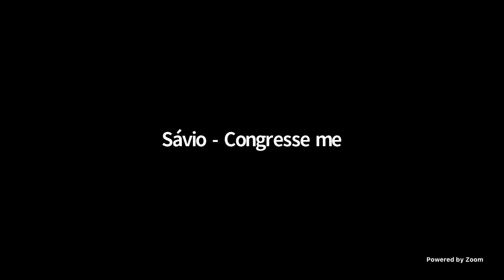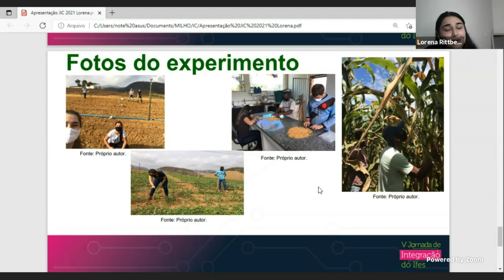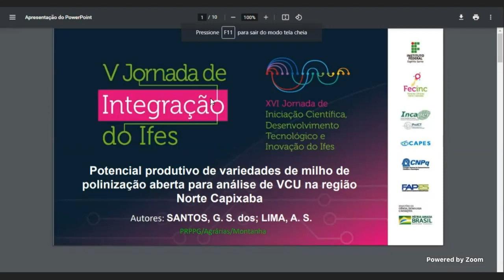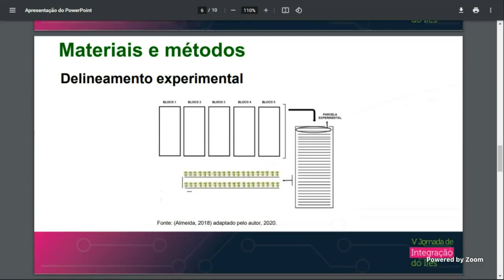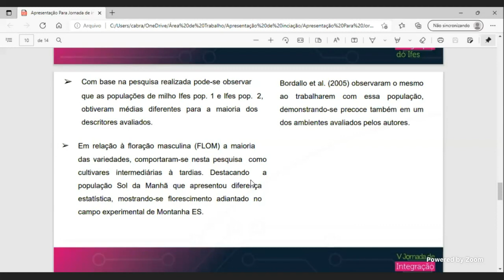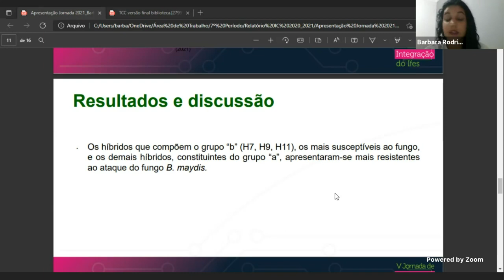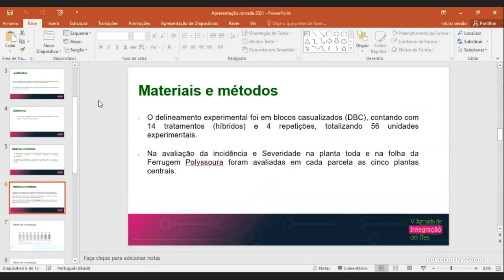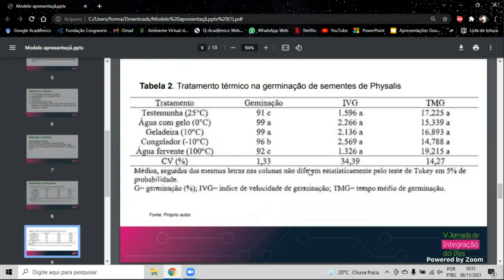Sessões de Apresentação de Trabalhos - PPRG Agrárias 3. Dia 1 - Tarde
Trabalhos da sala:
(PRPPG) Rayara Gonçalves Manso
Título: Título: INCIDÊNCIA DA DOENÇA EXSEROHILUM TURCICUM EM MILHO-PIPOCA
Campus: Campus: Alegre
Orientador: Orientador: Wallace Luís de Lima

(PRPPG) Barbara da Silva Rodrigues
Título: RESISTÊNCIA DE HÍBRIDOS DE MILHO PIPOCA A DOENÇA BIPOLARIS MAYDIS
Campus: Alegre
Orientador: Wallace Luís de Lima

(PRPPG) Josiane Rodrigues de Almeida Coutinho
Título: RESISTÊNCIA DE HÍBRIDOS DE MILHO-PIPOCA À DOENÇA FOLIAR FERRUGEM POLISSORA
Campus: Alegre

(PRPPG) Gustavo Miranda Cremonini
Título: TRATAMENTOS PRÉ-GERMINATIVO NA GERMINAÇÃO DE SEMENTES E EMERGÊNCIA DE PLÂNTULAS DE PHYSALIS
Campus: Santa_Teresa
Orientador: Marcus Vinicius Sandoval Paixão

(PRPPG) Ana Cecilia Nepomuceno Hoffay
Título: EXTRATO DE TIRIRICA NO ENRAIZAMENTO DE ESTACAS DE GOIABERA
Campus: Santa_Teresa